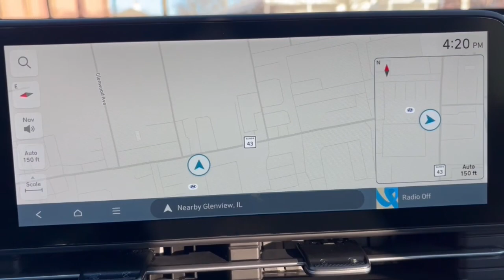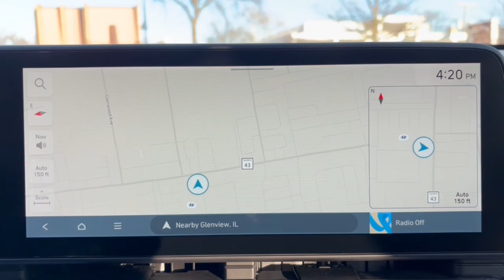2024 Hyundai Kona Glenview, Des Plaines, Skokie, Evanston, Northbrook, IL HY6984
Denim Blue Pearl New 2024 Hyundai Kona Limited available in Glenview, Illinois at

Navigation Moonroof Heated/Cooled Seats CARPETED FLOOR MATS Aluminum Wheels AWD Power Liftgate. FUEL EFFICIENT 29 MPG Hwy/24 MPG City! Denim Blue Pearl exterior and Gray interior. Warranty 10 yrs/100k Miles - Drivetrain Warranty; br /br /KEY FEATURES INCLUDEbr /Navigation Sunroof Power Liftgate Heated Driver Seat Cooled Driver Seat Hyundai Limited with Denim Blue Pearl exterior and Gray interior features a 4 Cylinder Engine with 190 HP at 6000 RPM*. br /br /OPTION PACKAGESbr /CARPETED FLOOR MATS. br /br /WHY BUY FROM USbr /Welcome if your out of state or local we specialize in shipping vehicles right to your front door. The fastest and most convenient way to research and find a vehicle that is right for you. Whether you are looking for a new or used car truck or SUV you will find it here. We have helped many customers in or near Glenview Chicago Highland Park Des Plaines Lincolnwood and across the nation find the car of their dreams! br /br /Horsepower calculations based on trim engine configuration. Fuel economy calculations based on original manufacturer data for trim engine configuration. Please confirm the accuracy of the included equipment by calling us prior to purchase. br /
CF